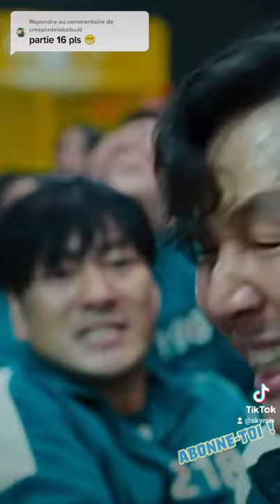SQUID GAME Tire la corde sinon tu t'écrases comme une crêpe 🤣